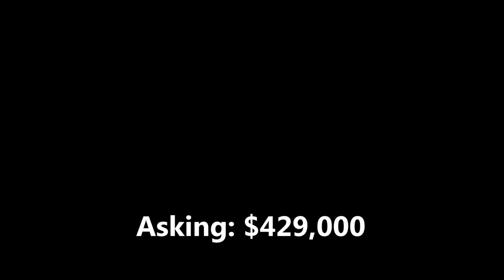Great home for sale in City Heights San Diego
Great home for sale in City Heights San Diego. 4bd/3ba.
Open House: Saturday (4/8) from 1-4pm.
Asking: $429,000
Seller May Carry Back 10%. So you only need 10% Down with no PMI.